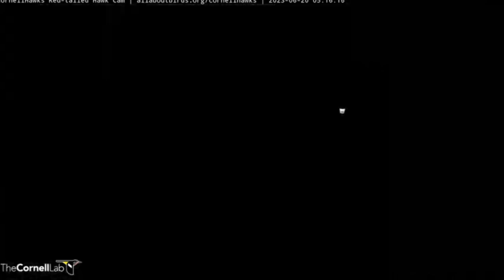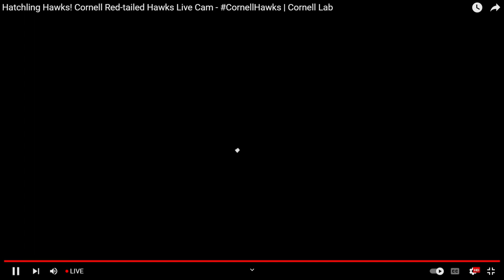Cornell Red Tailed Hawks 06/19/2023 19:51